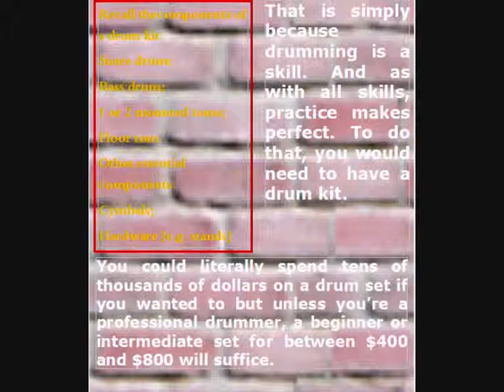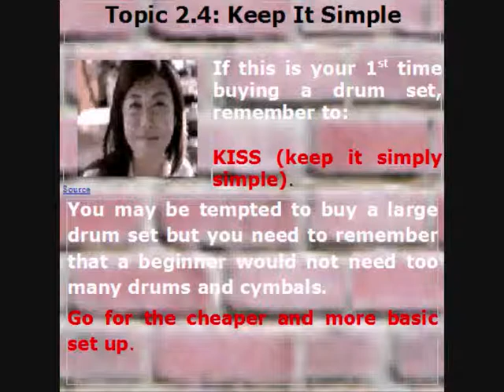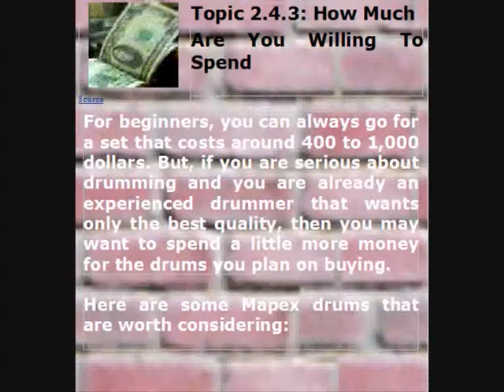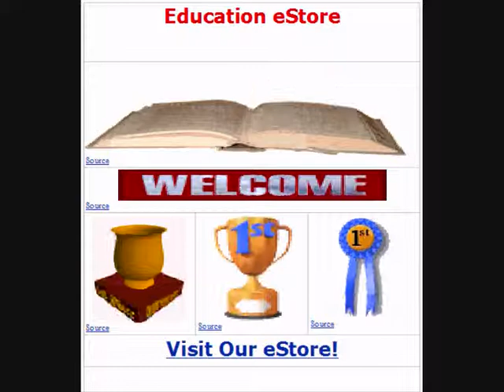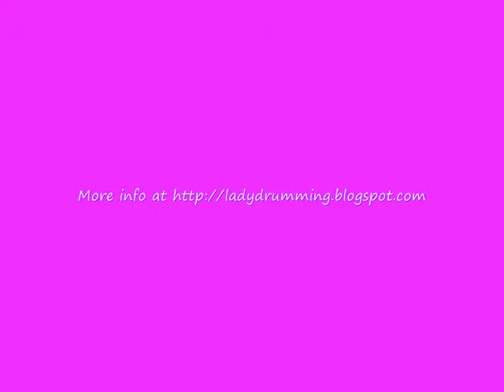Drum Kit Selection